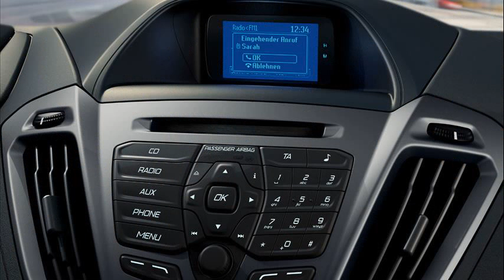ford tourneo custom usa